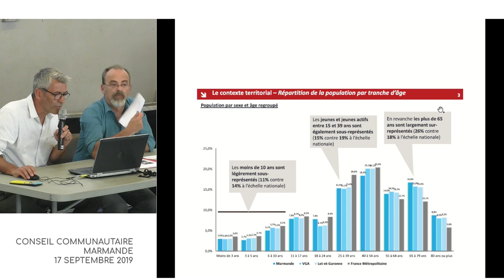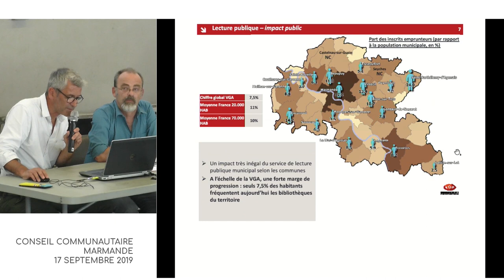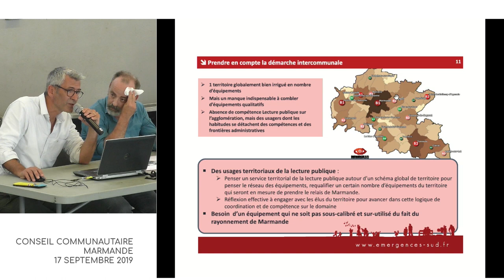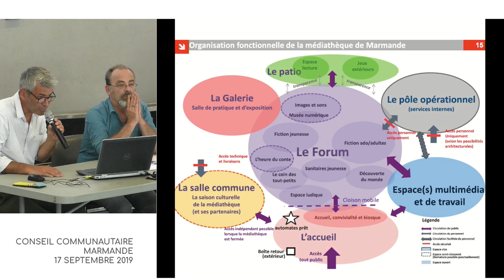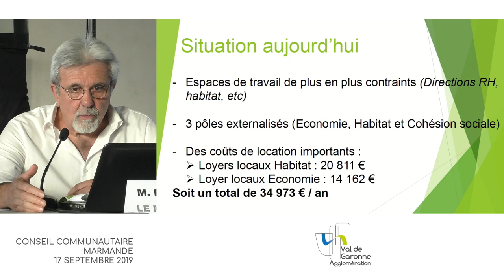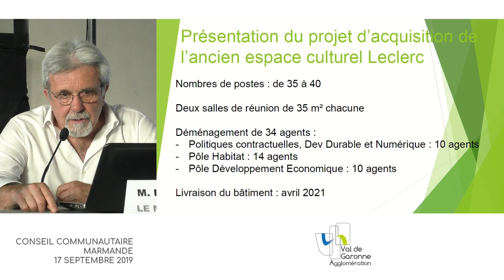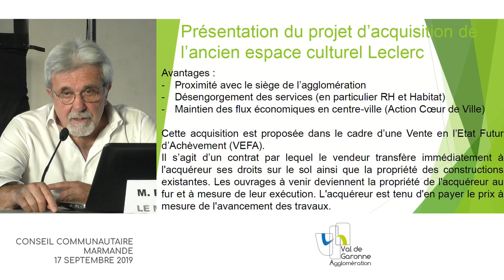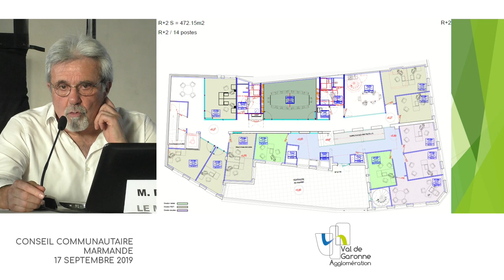Conseil Communautaire du 17 septembre 2019